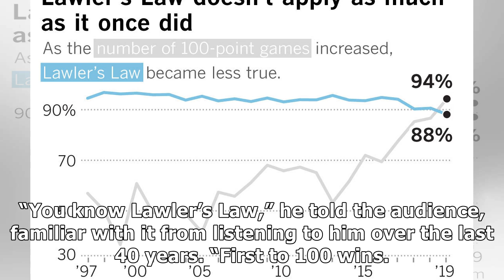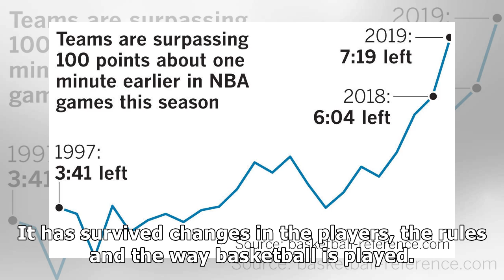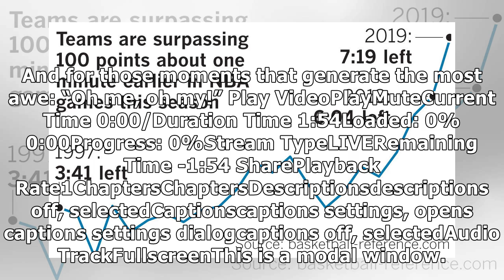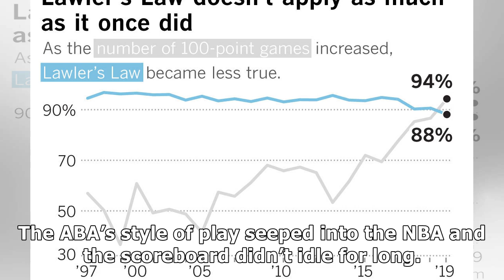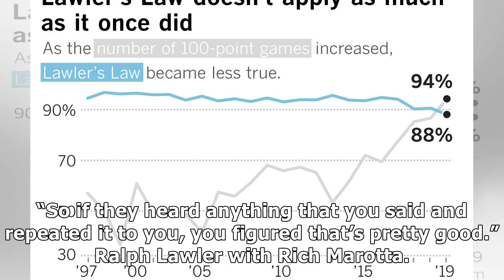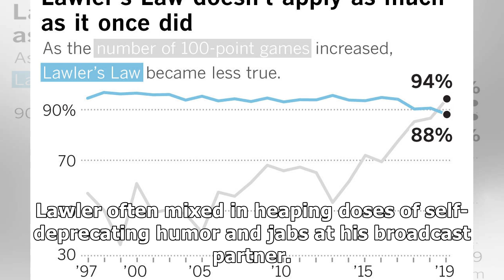Does the first team to score 100 points usually win? We checked 27,000 NBA games to find out